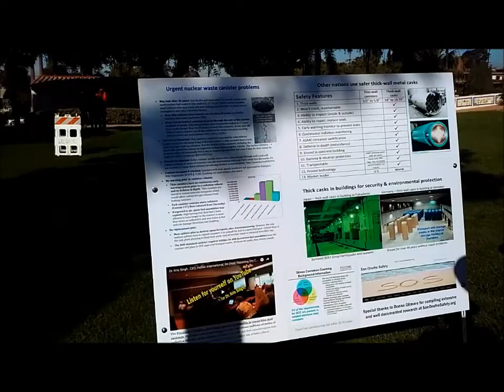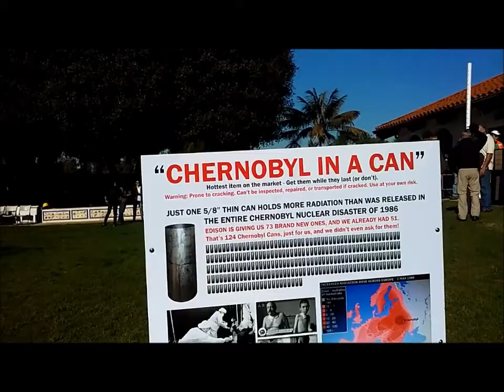San Onofre Breaking News NOT ON MY BEACH ! December 30, 2017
POST IGNORANCE visits the San Clemente rally with a  contingent of anti-nuclear activists. Also local politicos and some rather shady opportunists show up.

Softballing the snowballing disaster, afraid for their equities, their
safe-spaces, their property values. As the natural world is in free fall collapse, the disaster capitalists do anything they can to get an angle on it. Having said that, it was heartening to see the numbers of participants burgeoned to over 100 that proceeded to march through San Clemente, drawing honks from commuters and tourists, and smiles from dogwalkers. It's tragic and outrageous at this stage in the game to have to admit and accept it, but we still have a long way to go. STAY UNTUNA'ED !!!